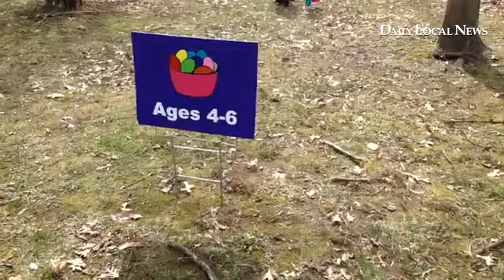The West Chester egg hunt was over as quickly as it started at 4 p.m.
By: Ginger Rae Dunbar - Staff writer for the Daily Local News, based in West Chester, Pa. Covering the Coatesville area.